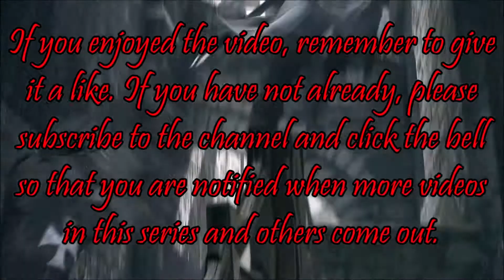Assassin's Creed II (Part 25) It Was Ezio, Near The Boat, With The Handgun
In this episode, Ezio uses the new technology that DaVinci has created for him in order to complete an assassination.